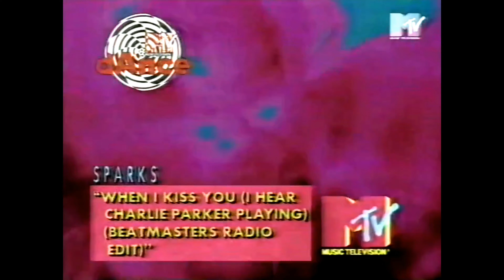Sparks - When I Kiss You (MTV Europe 1994)